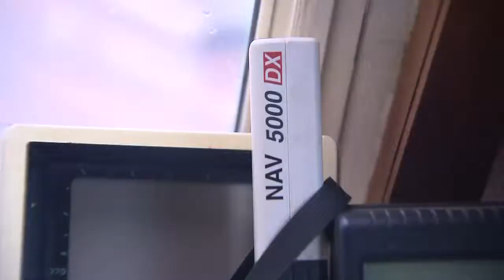How to stay safe when lightning strikes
After a family of four was struck by lightning over the weekend, CityNews meteorologist Natasha Ramsahai has safety tips for what to do when you're outside and a storm hits.